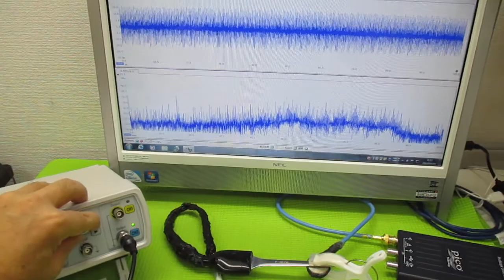超音波プローブの発振制御による振動評価技術 ultrasonic-labo